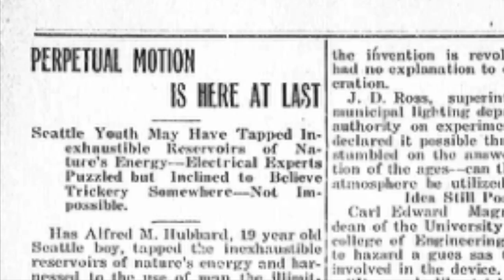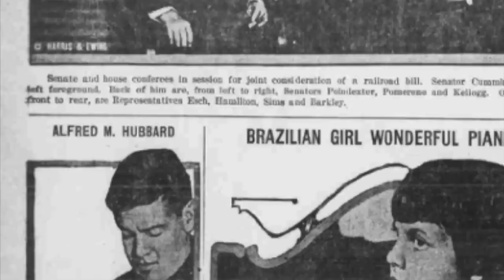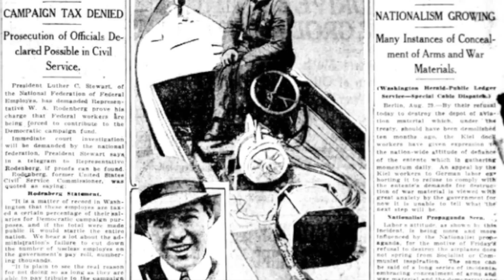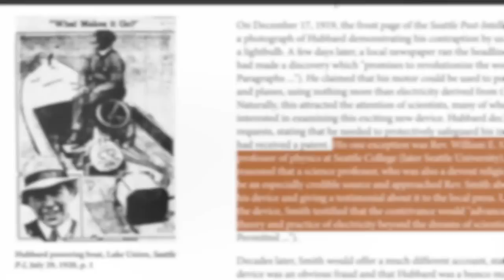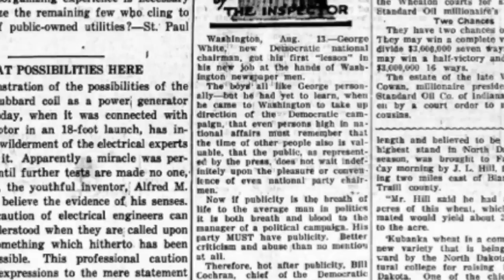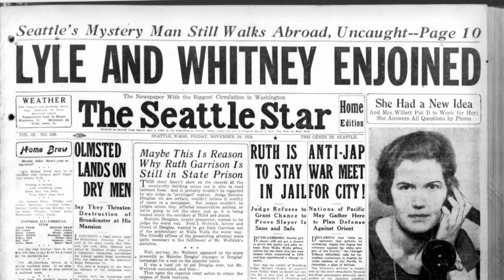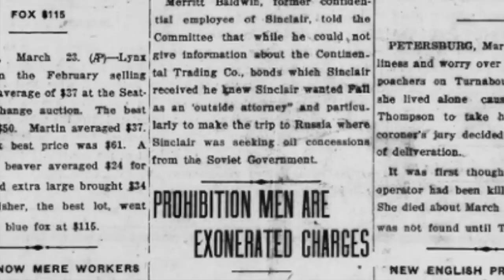Alfred Hubbard e l’energia perpetua dall’’atmosfera